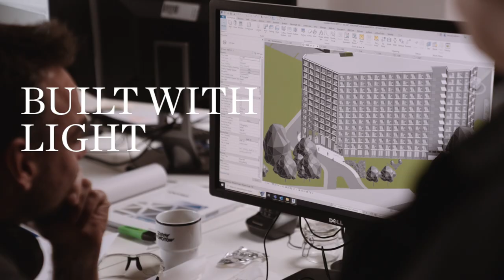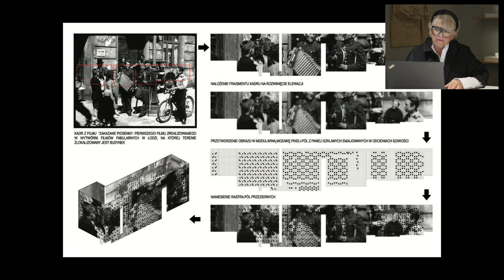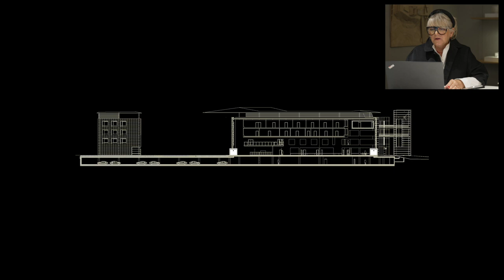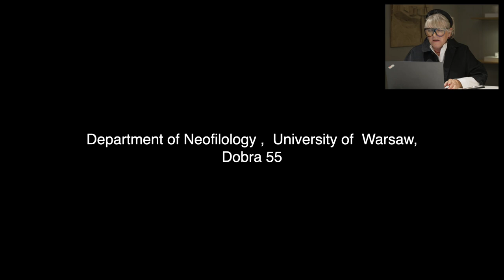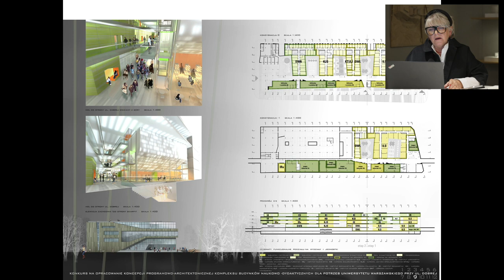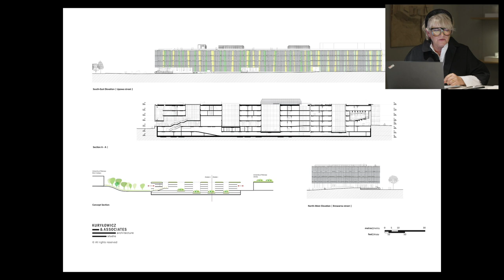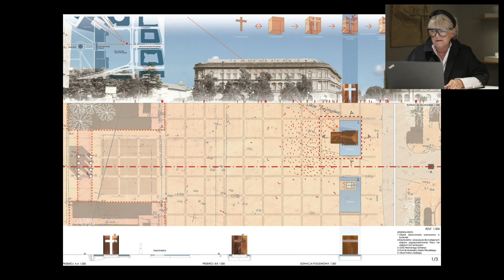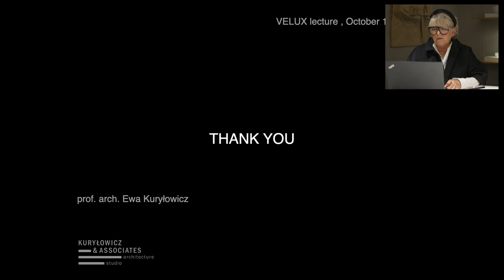Built with light, a Daylight Talk by Ewa Kuryłowicz, Kuryłowicz & Associates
Warsaw University of Technology presents a talk by Ewa Kuryłowicz, Vice-president of the Warsaw-based architectural office Kuryłowicz & Associates.

The talk continues the ‘Daylight Talks’ series of 2022.

Daylight Talk #10: ‘Built with Light’
Daylight, even though almost immaterial, is a quite real building component. This fact, known well by medieval masons constructing stained glass windows filtrating light into the interiors which shaped the space of cathedrals, has somehow been forgotten in our era of glass houses.

In trying to invoke the centuries old tradition ‘Built with Light’ wants to stress that light,  appreciated as an obvious and important condition of a healthy indoor environment, can parallelly serve as a creator of forms, painter of walls, space orientation and wayfinding factor, haptic information system element. Ewa Kuryłowicz  will use two examples of the studio’s design work in order to do so – Hotel Double Tree Hilton in Łodź in the area of a former movie  production plant on Łakowa street, where the elevations are part of film-like narrative told  thanks to  light and the Neofilology Department of University of Warsaw on Dobra st. in Warsaw where light builds spaces on the equal basis as the walls, ceilings and columns.

About Ewa Kuryłowicz
Graduate of the Faculty of Architecture of the Warsaw University of Technology, (1972 – 1977) Ewa Kuryłowicz has been educated at the Faculty of Architecture of the Warsaw University of Technology and at the Faculty of Architecture, Iowa State University, Ames, Iowa, USA ( 1975 ).

In the years 2000 – 2008 she has held the role of Director of Work Programme “Spiritual places” of the International Union of Architects UIA, Paris. Award winner of Association of Polish Architects SARP Honorary Award 2021  for  outstanding merits for Polish architecture.

Juror of the Association of Polish Architects (SARP), President of the Advisory Board of Competition Jurors of SARP Main Board( 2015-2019).

Member of the Polish Chamber of Architects (Izba Architektów RP), member of Accessibility Council at the Ministry of Infrastructure.

Designer and Associate  at Kuryłowicz & Associates since 1990; since 2011 General Designer of the Studio for: The building of Foreign Language Faculties of University of Warsaw, 2022; Arctowski Polar Station on King George Island, South Pole (under construction, 2023), Naturia Residential Development, Torun, Poland (2021) , Skierniewicka office bldg. (2019) Residential complex and  Retail Pavillion , Solec ,Warsaw, (2018)  , Retro Office House ,Wrocław ( 2018 ), The Tides  Apart Hotel and Seat of the Warsaw Rowing Society in Warsaw (2017) ,  Q 22 skyscraper and office tower in Warsaw (2016), National Music Forum in  Wrocław (2015), city stadium in Białystok (2014), and many others.

About Kuryłowicz & Associates
Kuryłowicz & Associates Architecture Studio was founded in 1990 by Prof Stefan Kuryłowicz (1949 – 2011) Now it is run by prof. arch. Ewa Kuryłowicz PhD, DSc,(general designer, vice-president), arch. Piotr Kuczynski (vice-president) and  Marek Kuryłowicz (board member).

Today, it is one of the most renowned and titled architectural company in the Poland. It employs 80 experienced architects in offices in Warsaw and Wroclaw. The studio can boast many prestigious realizations in the whole country. It has experience in designing investments of every size and function.

About Anna Lorens
Anna Lorens is a Phd. architect from  the Institute of Architectural Design and Theory, Faculty of Architecture, Warsaw University of Technology.

About Warsaw University of Technology
Warsaw University of Technology builds upon the traditions of Polish technical universities that used to function in Warsaw – the Polytechnic Instituteand the School of Hipolit Wawelberg and Stanisław Rotwand. Warsaw University of Technology started on its own in 1915 thanks to the efforts of the Association for Scientific Courses and the Citizens’ Committee of the City of Warsaw.

It is not only the oldest, but also the best technical university in Poland; in the ranking of Polish universities, it has taken the first place in its category for nine years.

At Warsaw University of Technology, over 180 student research groups, organisations and associations are active, and the educational offer includes more than 30 fields of study (also with English as a medium of instruction).

Daylight and Architecture is a global knowledge-sharing initiative that explores the limitless potential of daylight.
Explore Daylight Talks, editorials, International VELUX Award for students of architecture and more